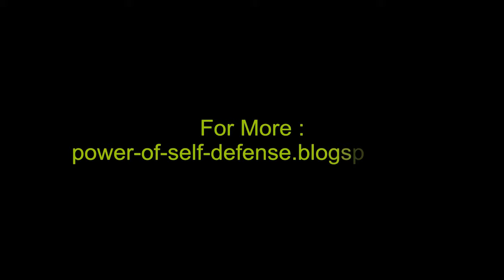Self Defense Martial Arts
how to protect yourself against the most common attacks with weapons such as knifes, guns.